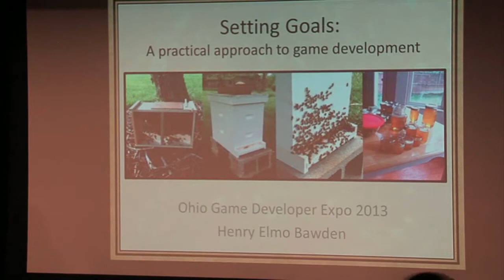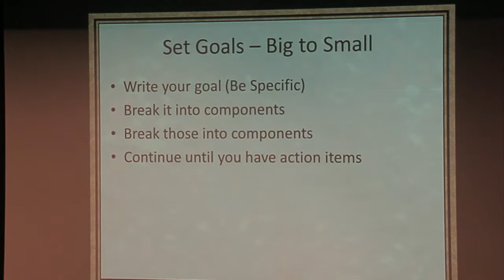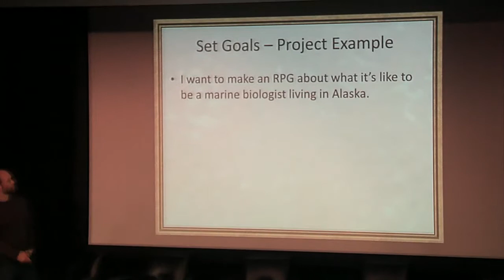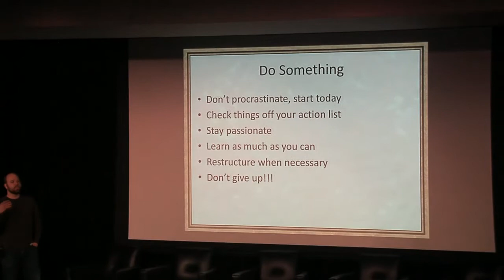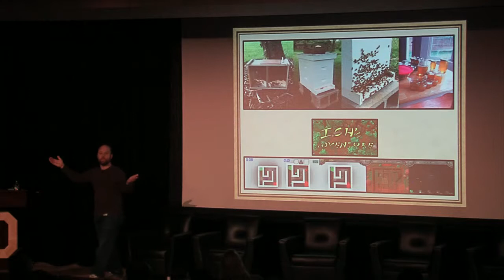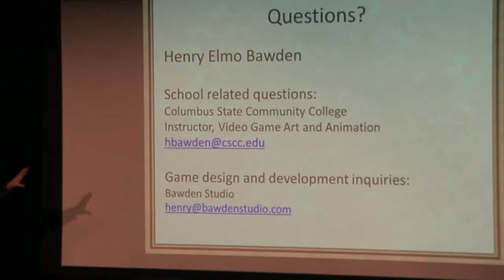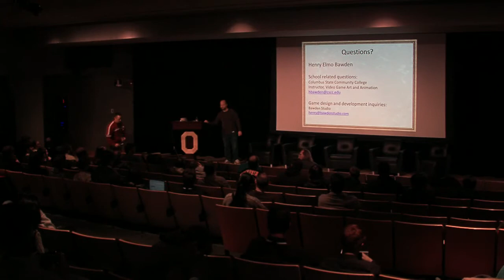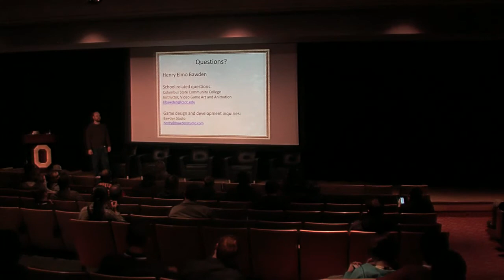OGDE: Setting Goals: A Practical Approach to Game Development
Lecture and presentation by Henry Bawden titled : "Setting Goals: A Practical Approach to Game Development" from the speaker series at the 1st Annual Ohio Game Developer Expo held at the Ohio Union in Columbus, OH December 7, 2013.

Speaker: Henry Bawden, Bawden Studios

Notable Titles: Alvin and the Chipmunks and Tale of Deperaux

for updates and additional information.